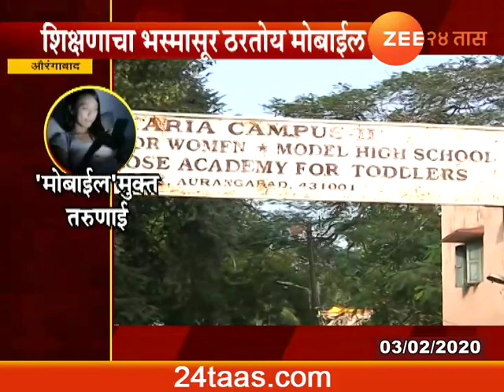Aurangabad Rafiq Zakaria College For Women Banned Mobile In College